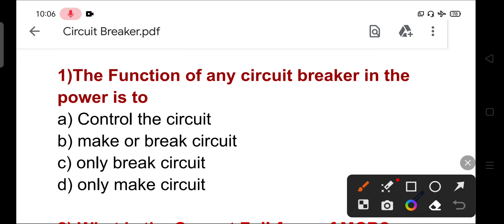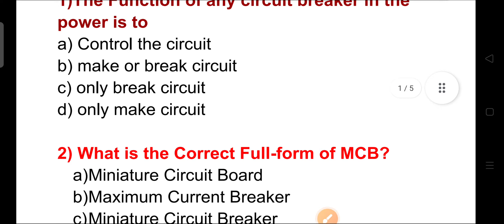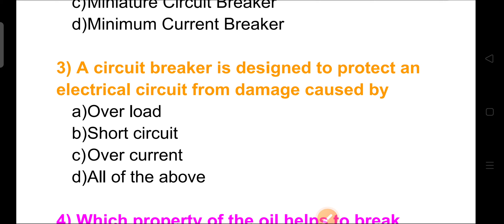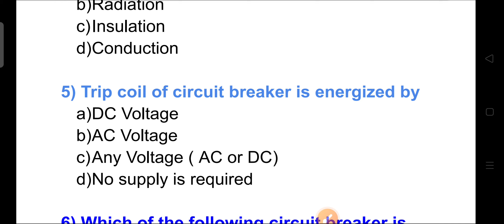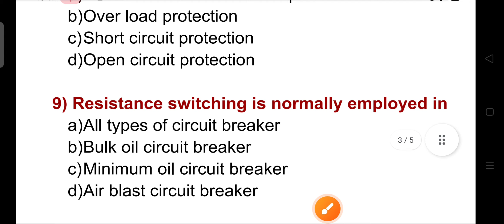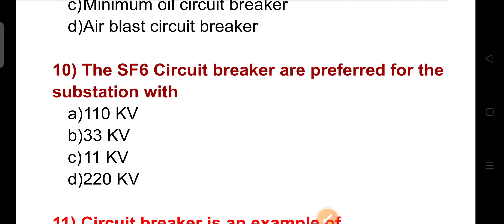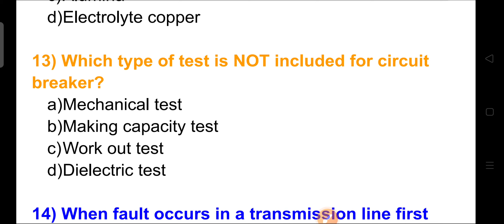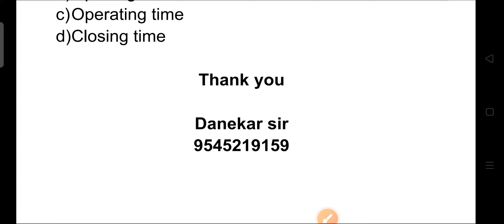महापारेषण भरती 2023|Circuit Breaker MCQ|Mahatransco Recruitment 2023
Circuit Breaker MCQ
Mahatransco Recruitment 2023
Circuit Breaker
Switching Device
power system
Transmission line
mahapareshan bharti
types of circuit breaker
vaccum circuit breaker
sf6 gas circuit breaker
Electrical mcq
Electrical objective
Objective questions
Question answers
Multiple choice questions
Basic electrical circuit mcq
Basic electric objective

मिशन ITI
मिशन सहाय्यक तंत्रज्ञ
उपकेंद्र सहाय्यक
Assistant Engineer
सहाय्यक अभियंता
Assistant technician
ITI Electrician
ITI wirman
Executive Director
Chief Engineer transmission
Supritending Engineer transmission
Executive Engineer transmission
Additional Executive Engineer transmission
Deputy Executive Engineer transmission
Assistant Engineer transmission
Senior technician transmission
Techinician - 1
Technician - 2
Assistant technician
Transmission system